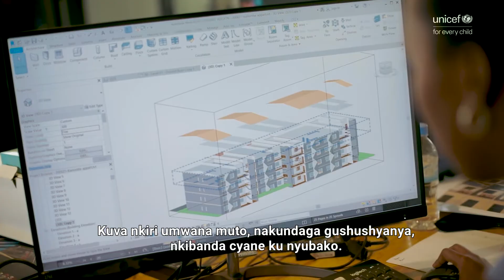Women in STEM: Prisca Umutoni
Prisca Umutoni is an architect at EEACON, a consulting firm in Rwanda, designing buildings and focusing on urban planning. When she was young, Prisca was discouraged from studying architecture as those around her said it was too hard and meant only for men.

Prisca also lacked female role models in the field, which was challenging but motivated her to pursue the field. She believes women are capable of contributing in STEM fields, and encourages other girls to aim high and never give up on their goals.

UNICEF is partnering with the Ministry of Education to encourage more primary school-aged girls to develop and pursue an interest in science, technology, engineering and mathematics (STEM) fields, starting with primary school and leading to a successful career.